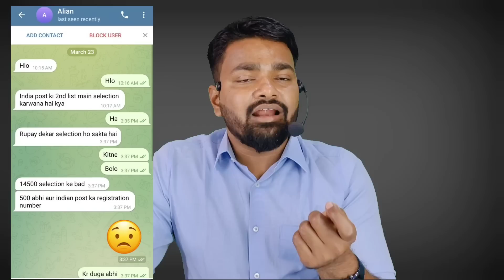INDIA POST Office 2023 2nd list कब तक आएगी | 100% फर्जी वालों का Career खत्म 😡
👉In This Session Educator Brahma pratap singh described about INDIA POST Office 2023 2nd list कब तक आएगी | 100% फर्जी लडको का Career खत्म